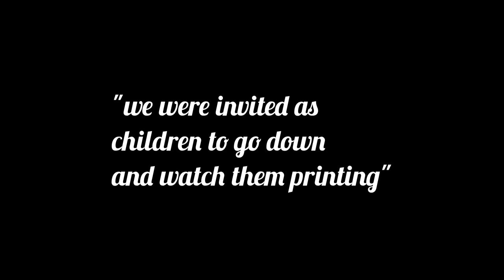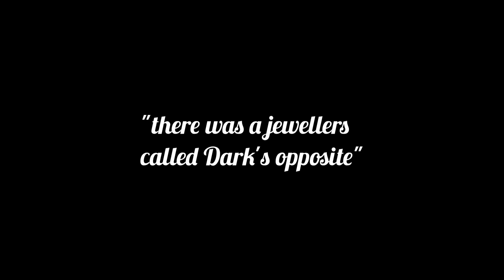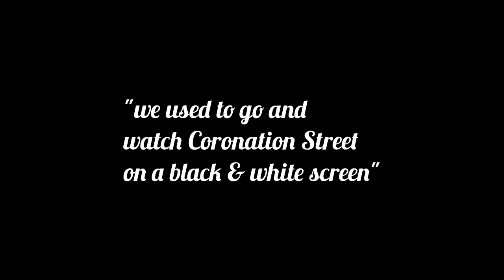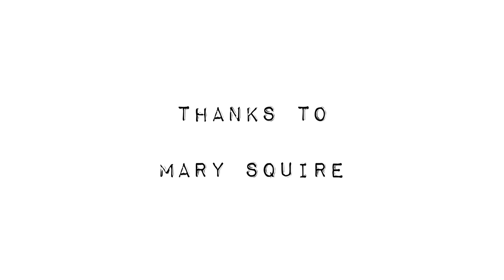Barnstaple Stories - Mary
Barnstaple Stories - an oral history project by Barnstaple Town Council - fascinating personal stories about Barnstaple told by the people who have lived there over the past 90 years.

Mary Squire tells stories about living above the Journal Herald office in Barnstaple High Street, a magic grocer and the 'dolled up dapper'!